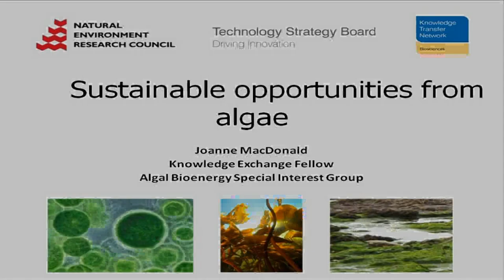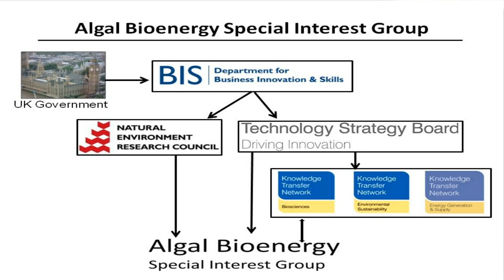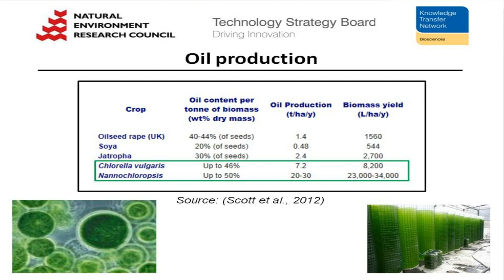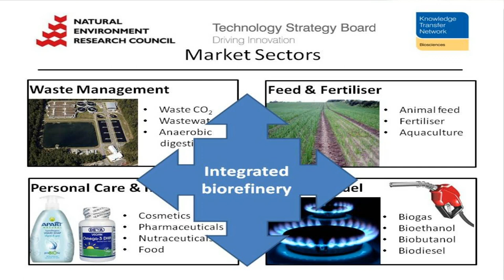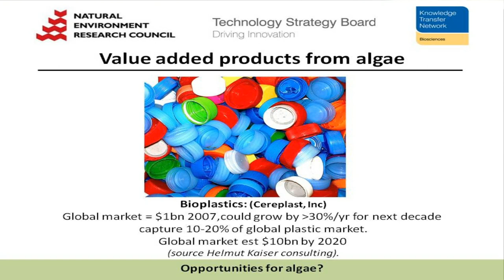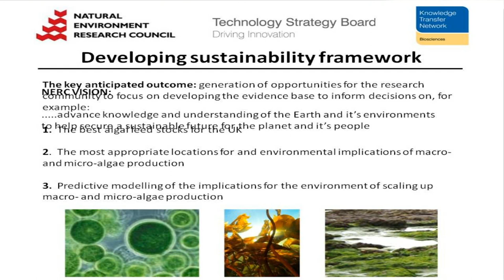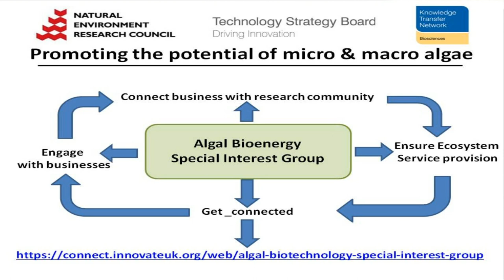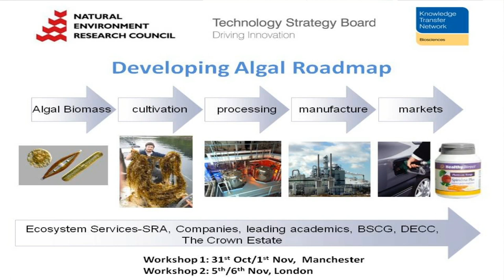Sustainable opportunities from algae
Sustainable opportunities from algae. A presentation by Joanne MacDonald (Algal Bioenergy Special Interest Group) at the Oceans of Potential Conference, 11-12 September 2012, Plymouth, UK